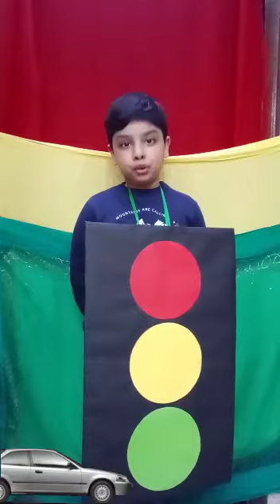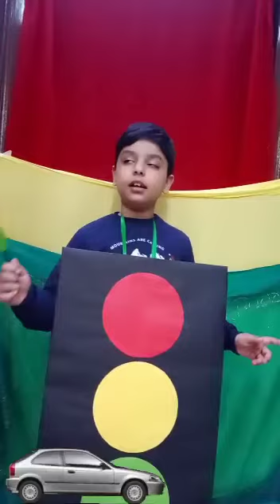Show and Tell on Traffic lights SHOW AND TELL | TRAFFIC LIGHT 🚦 | @_The Kid Toon_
Hey Guys!
I am Mayank Jhamb and this is my channel
My channel Is handled By My Parents
I have started making Videos to help students like me in their homework